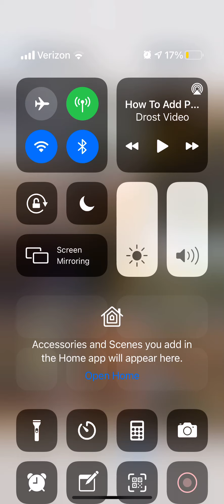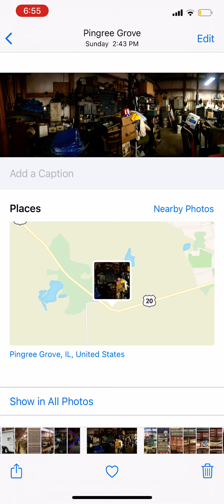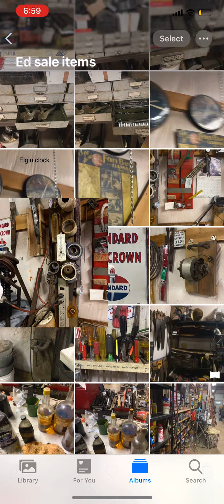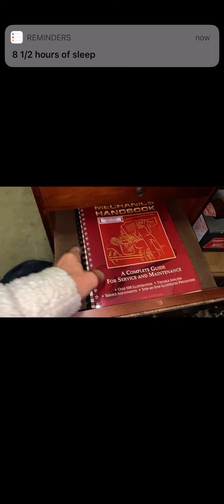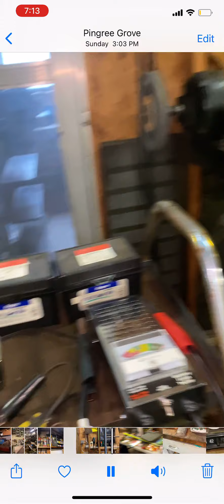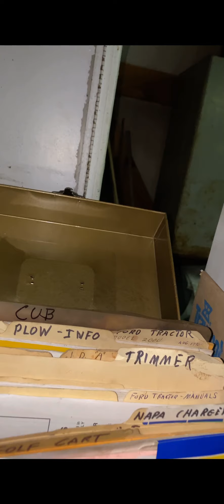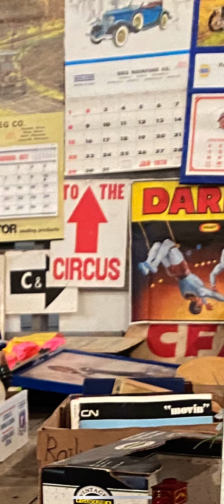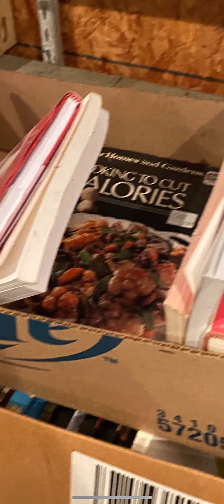10-30-2021 Tool Auction 95-year-collection Service station owner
A quick overview….tools
Circus stuff. Crafts…2nd phase of sale Farmer Ed